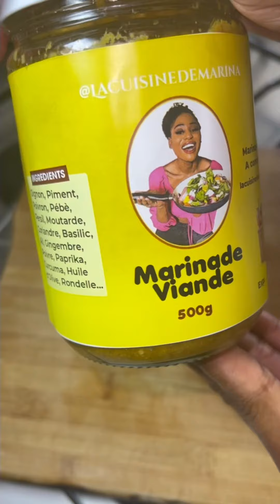Wings aux lait de noix de coco recette facile et rapide à faire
Retrouvez toutes mes recettes en version longue et bien détaillée sur ma chaîne YouTube Lacuisinedemarina

Mes abonnés de la diaspora c’est à dire le Canada🇨🇦, lés États unis 🇺🇸, et l’Europe🇪🇺 envoyez facilement de l’argent en Afrique avec l’application taptapsend utilisez mon CODE promotionnel CUISINE pour BÉNÉFICIER de 10$ ou 5€ , plus besoin de vous déplacer restez chez et transférer les sous avec l’application@taptapsend

👻 snap : cuisine_marina

Retrouver toute mes recettes sur ma pages Instagram, TikTok et Facebook @lacuisinedemarina